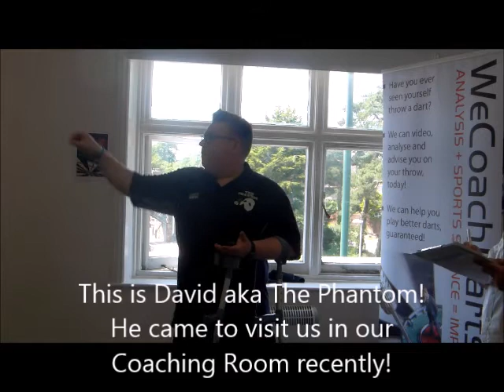David Gill Coaching Session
This is The Phantom, he came to visit us in our Coaching Room in New Milton recently!